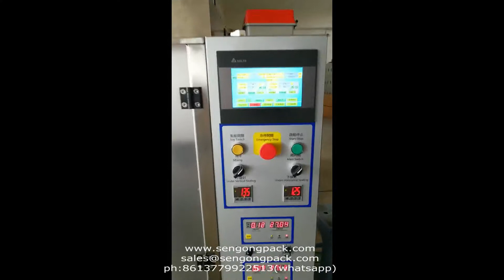Hot sell C19D ultrasonic heart sharpe coffee packaging machine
drip coffee packaging machine,drip packaging machine for coffee
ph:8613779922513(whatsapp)